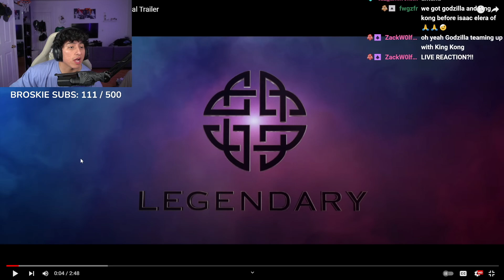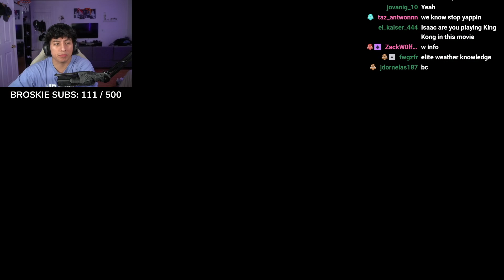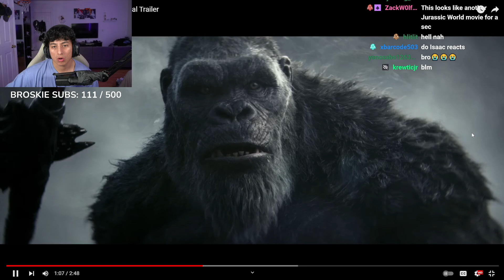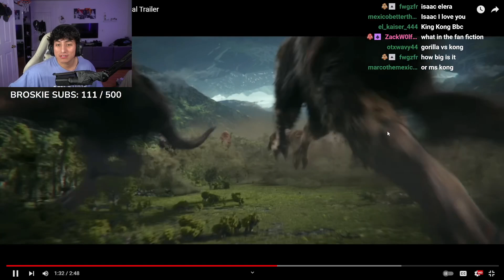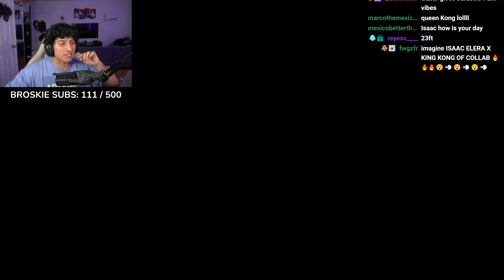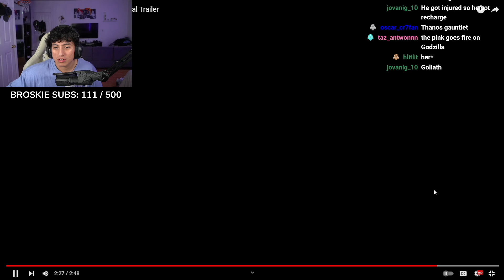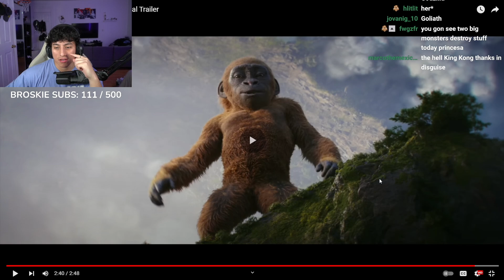ISAAC REACTS TO Godzilla x KONG | NEW EMPIRE movie trailer